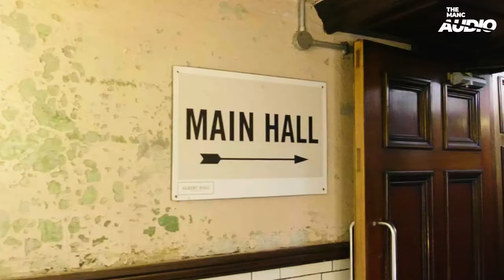DJ Paulette takes us around Manchester's ALBERT HALL.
One of Manchester's greatest performers DJ Paulette takes us around the Albert Hall in Manchester. This is INSIDE VENUES.

What other Manchester venues would you like us to visit?